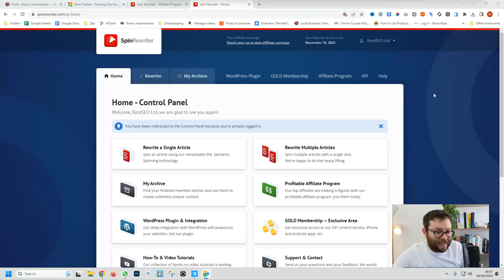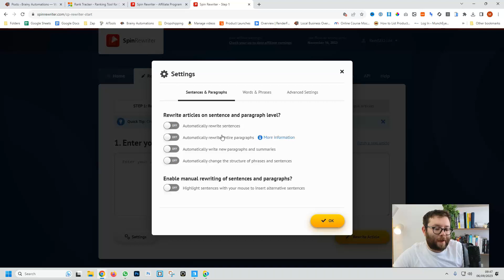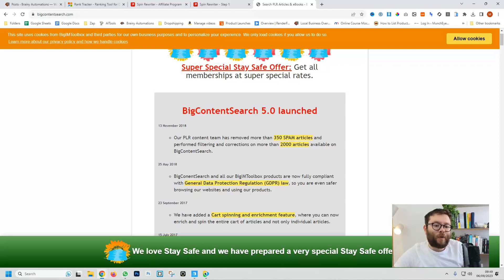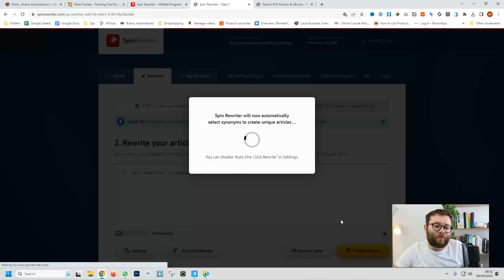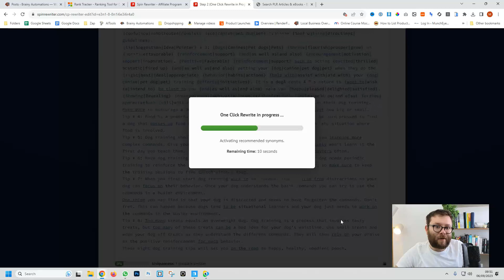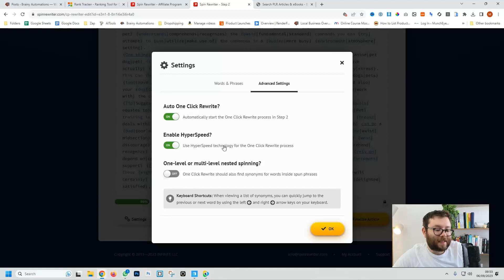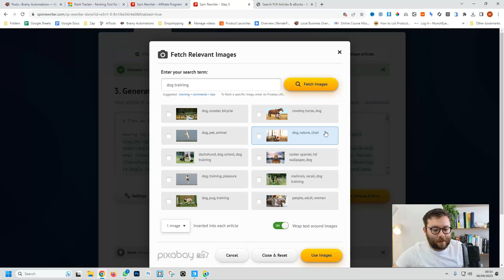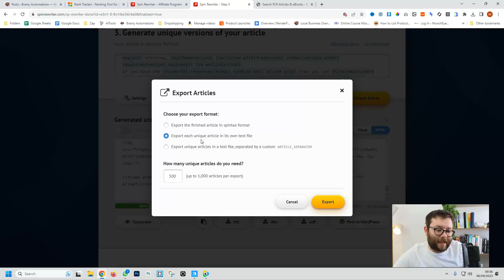Spin Rewriter Review - Is it worth it?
In this Spin Rewriter review, I will be diving deep into a productivity tool that truly highlights the power of technology, showing you how it can make your blogging life simpler. Spin Rewriter not only writes your blog posts automatically but also rewrites your existing ones, adding a refreshing spin to them. With handy plugins for WordPress, you can literally put your content generation on autopilot. I will take you through the features, illustrating the immense convenience and advanced technology that incorporates semantics to create quality content. Ultimately, I hope to answer that crucial question, 'Is it worth it?' I look forward to helping you make an informed decision. Remember, never commit before a test drive; make sure you try before you buy.

🕛Chapters🕛
0:00 Introduction
0:03 Overview of the Tool Functionality
0:09 Writing Blog Posts Automatically
0:12 Rewriting Existing Blog Posts
0:20 WordPress Plugin Features
0:26 How the Tool Works
0:28 Introduction to Spin Rewriter
0:42 Discount Offer Information
0:48 Free Trial Offer
0:51 Personal Experience with the Tool
0:56 Start with Rewrite a Single Article
1:01 Giving the Tool an Article to Rewrite
1:07 Fetch a New Article
1:11 Overview of Settings Tab
1:21 Words and Phrases Setting
1:31 Protection Feature for Words
1:44 Semantics Understanding for Word Detection
1:54 Capitalized Words Protection Feature
2:12 Advanced Settings
2:22 Fetch a New Article Feature
2:24 Connection to Big Content Search
2:26 Explanation of Big Content Search
2:32 Explanation of Private Label Rights (PLR)
2:45 Advantages of PLR Products
2:55 Big Content Search Resources
3:01 Using Fetch Articles
3:13 Article Selection
3:34 Insertion of Article into Tool
3:37 HTML Formatting
3:43 Fixed Grammar Feature
3:48 Rewrite Article Feature
3:52 Explanation of Word Variations
4:14 Overview of Article With Variations
4:20 Changing Settings for Variation Quantity
4:22 Protecting Specific Words
4:28 Fetch Videos Feature
4:53 Fetch Images Feature
5:17 Generating Final Unique Article
5:37 Converting Article to HTML Format
5:51 Checking Plagiarism with CopyScape
5:58 Exporting Article Options
6:18 Downloading Exported Articles
6:21 Opening Exported Articles
6:26 Exporting as PDF
6:33 Opening PDF Version of Article
7:40 Conclusion and Questions Encouragement